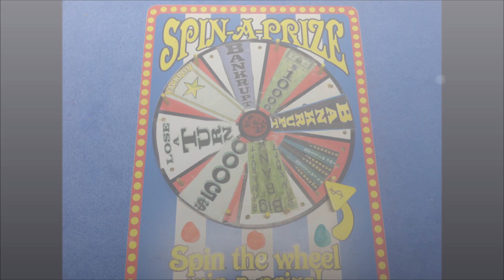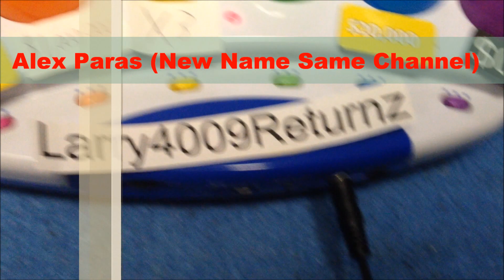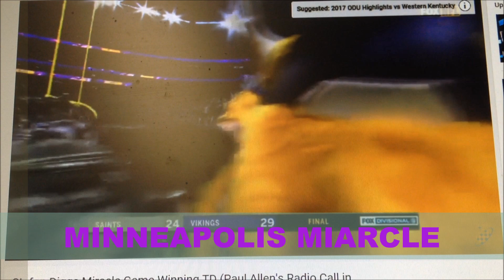Colorrama! January 19, 2018